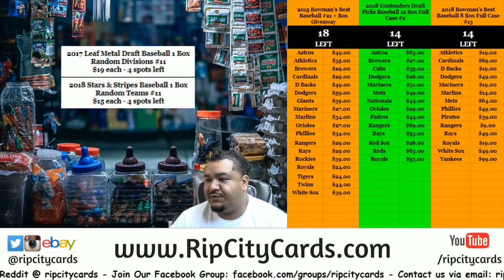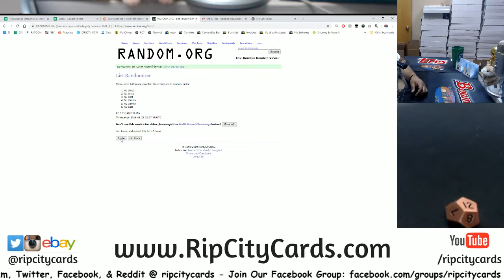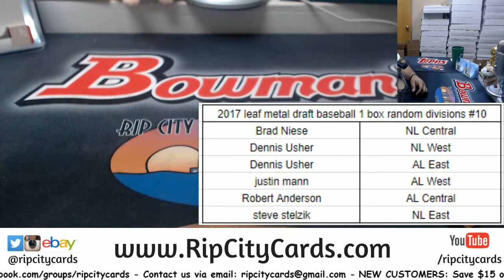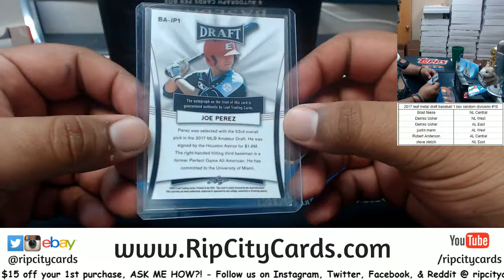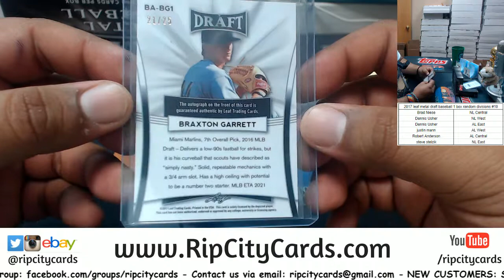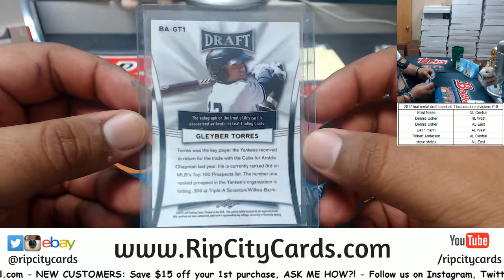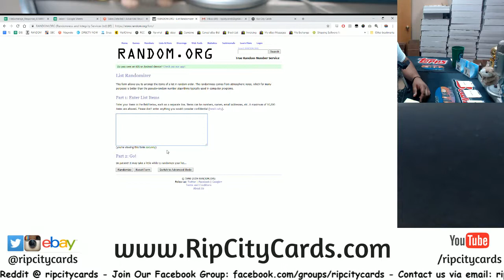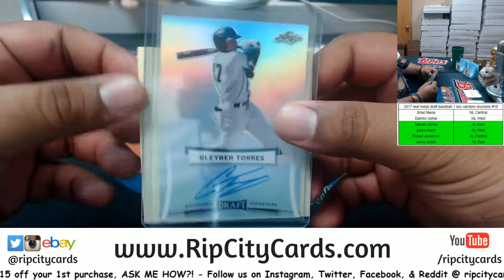2017 Leaf Metal Draft Baseball 1 Box Random Divisions #10 RCC